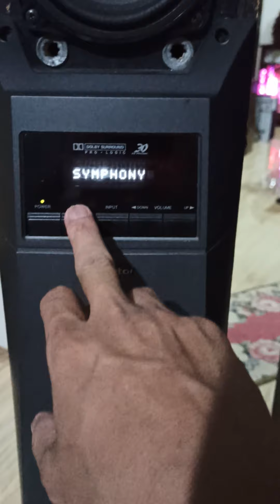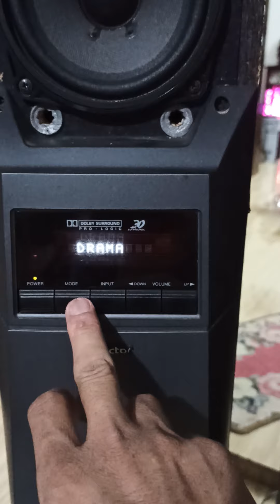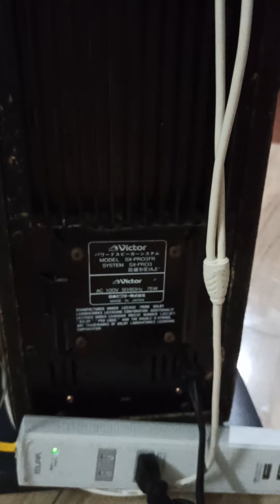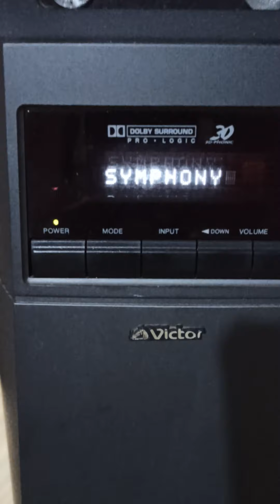Cặp loa cây Victor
Cặp loa cây Victor SX-PRO 3FR .Made in Japan.
 Loa  liền công suất.Hát tốt.Kết nối Đt..Tivi..PC ..OK..
Loa 3 way ..1 Treble Dome..1 loa Bass 12.5cm...1 loa Sub 13.5cm ẩn trong.